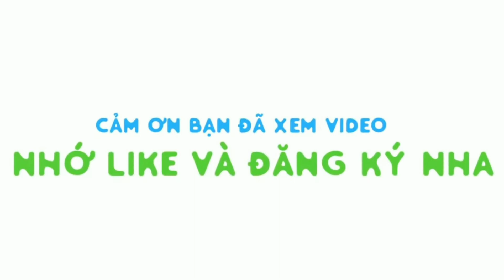[ 抖音 ] Trend « Master × Biến hình » đến từ Oshima khuấy đảo cả Douyin || Tik Tok China | Avocado TV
- Tổng hợp Video Tik Tok mới nhất của trend “ Master × biến hình ” toàn soái tỷ soái ca hot   Douyin vạn người mê của xứ Trung Hoa

- Mong các bạn hãy tiếp tục ủng hộ Avocado TV 🥑 để có thêm động lực để tạo ra nhiều sản phẩm gửi đến các bạn nha